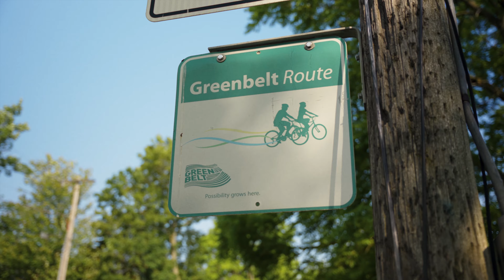Cycling in the Greenbelt: Meet Jo Sharland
"This countryside is so close to where I live, it's just easy to get out and enjoy the sounds and feelings of nature"

Meet Jo Sharland, an experienced cyclist and tour director of the Great Waterfront Trail adventures at the Waterfront Regeneration Trust. ⬆️🚴

Jo reminds us how vital natural spaces like the Greenbelt are for our mental well-being.